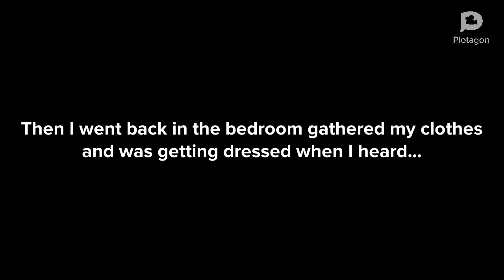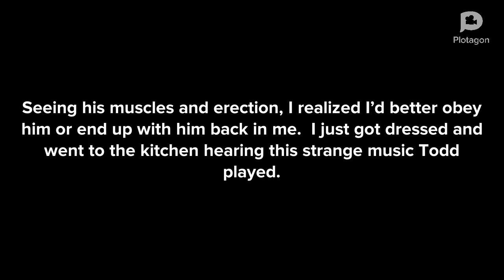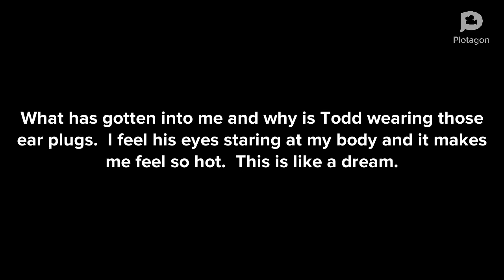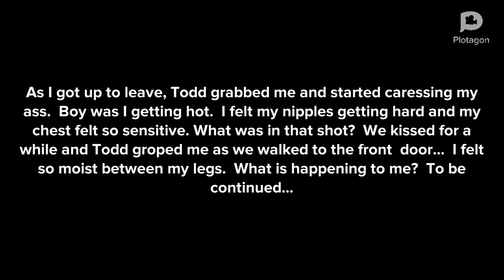MTF t-girl on 1st date with man: chapter 3